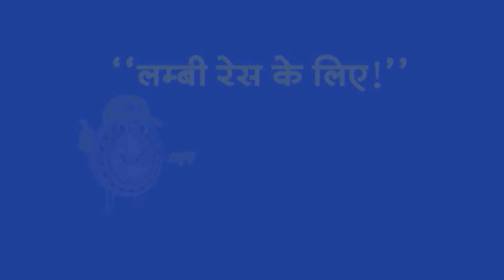Top Headlines: 2:30 PM की बड़ी खबरें | Congress | PM Modi | Rahul Gandhi | Kejriwal | UP